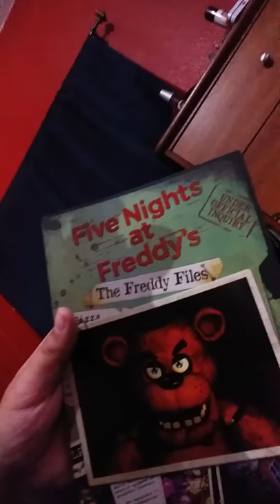Five nights at Freddy the Freddy files